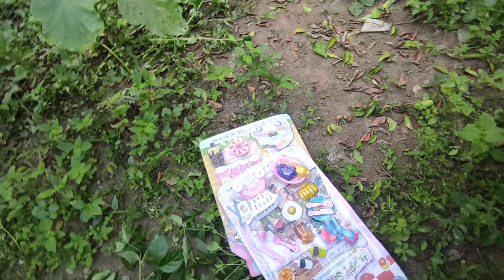mencari mainan masak masakan miniatur es krim pizza permen masak masakan dapur set gerobak es krim